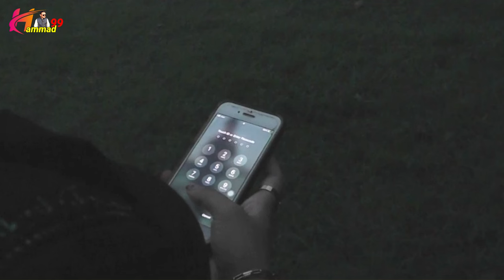Ladkion Ko Lootnay Ka Digital Tarikah aa gya | call ka lye mobile manga poora bank ballence loot lya